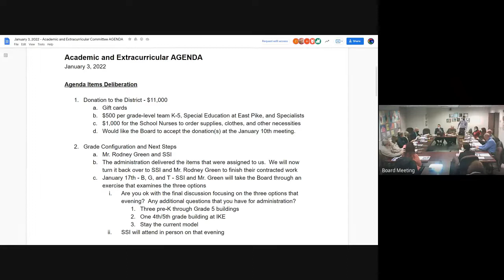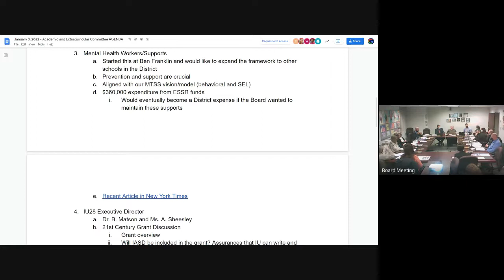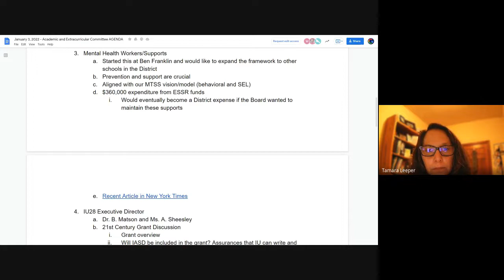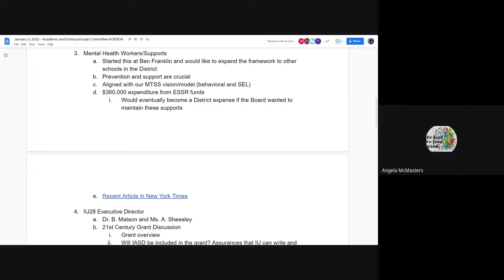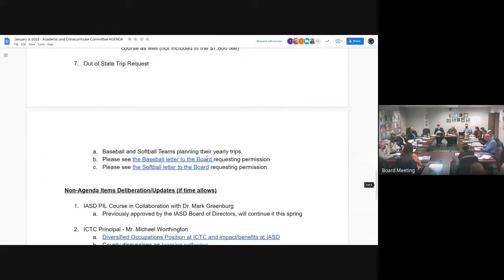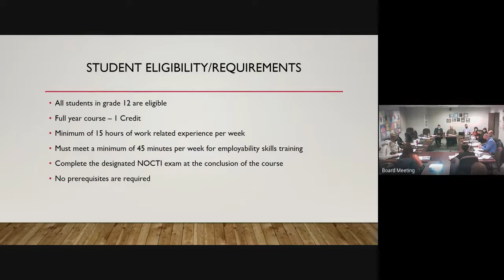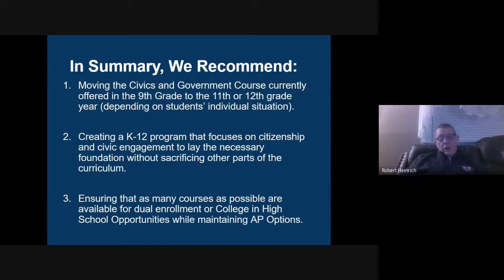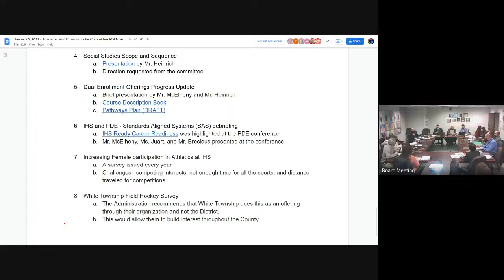Academic Extra Curricular Committee Meeting 2022 01 03